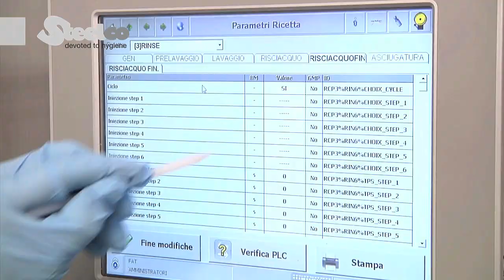DS PH Series | cGMP Washer | Steelco Group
The washing and drying solutions for the pharmaceutical field are precisely addressed to the critical/validated cleaning, disinfection and drying of components used in manufacturing drugs:
- Glassware
- Filling line components and tools
- Tubing, TC fittings
- Valve and pump bodies, filter housings
- Reactor vessels and diverse equipment
- Bulk containers, tanks and carboys

Discover Steelco DS PH Series on our website and ask your Steelco referee for more info.